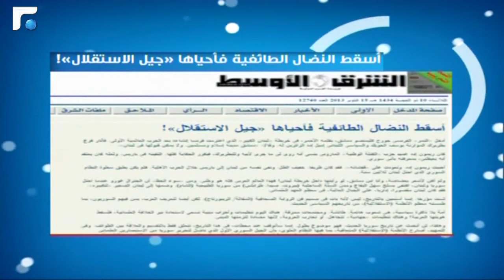سوريا اليوم 15/10/2013